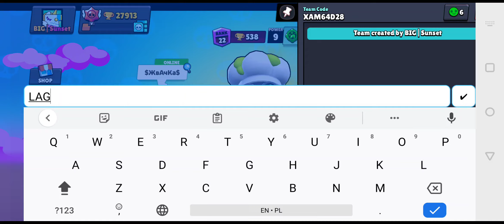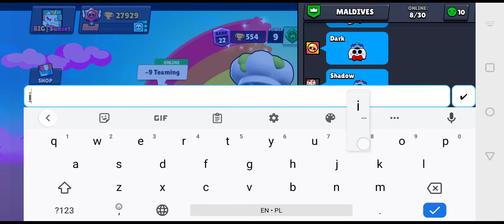play brawl stars but with TEAMERS and extreme lag spikes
FIX THID GAME SUPERCELL @BrawlStars